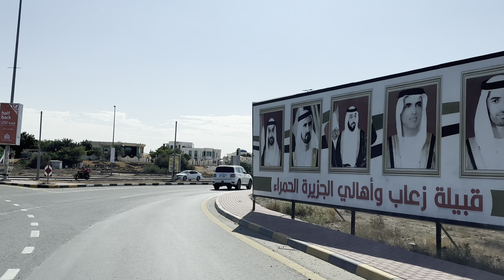[4K-HDR] Drive During Rain in City || Ras Al-Khaimah CITY || Downtown || United Arab Emirates 🇦🇪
Добро пожаловать на поездку в Объединенные Арабские Эмираты по Дубаю

MY EQUIPMENTS ;

IPHONE 13 PRO MAX

The United Arab Emirates (UAE) is a country located in the Middle East, bordering Saudi Arabia to the west and Oman to the east. It is a federation of seven emirates: Abu Dhabi (the capital), Dubai, Sharjah, Ajman, Umm Al Quwain, Ras Al Khaimah, and Fujairah. The UAE is known for its modern infrastructure, thriving economy, and cosmopolitan cities.

dubee mein aapaka svaagat hai

दुबई_में_आपका स_वागत_है

दुबई में आपका स्वागत है

دوبۍ

دوبۍ#

Объединенные Арабские Эмираты

пожаловать на поездку в Объединенные Арабские Эмираты по Дубаю